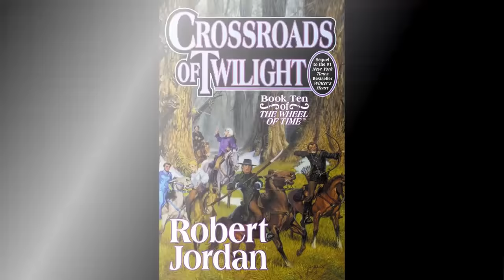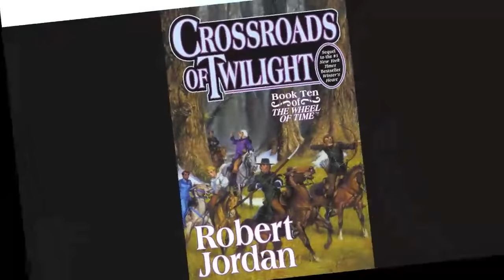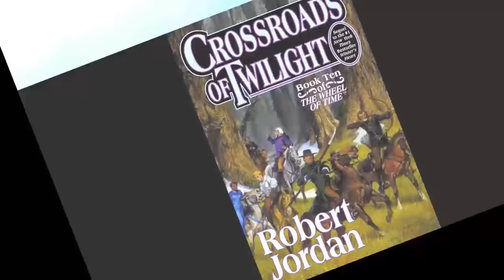A Good Audiobook Series - Book 10 - Full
số momo 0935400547 nguyễn ngọc thiên phú
STK Ngân hàng 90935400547 Nguyen Ngoc Thien Phu Tp Bank